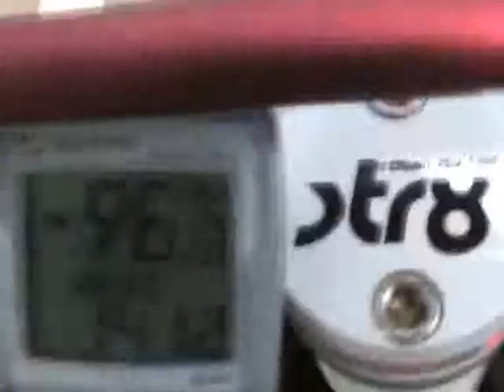youls scoot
preparation en cour pendant l'hiver vivement l'ete !!!